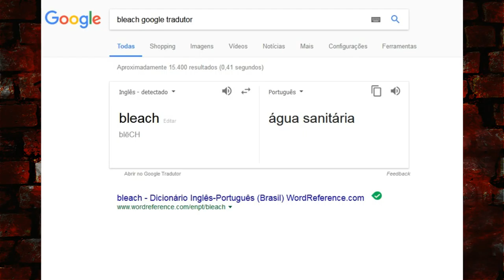TRADUZINDO NOMES DE ANIMES NO MELHOR ESTILO BR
As piores traduções dos nomes de animes!

TWITER:  @EvandroFuzari
ISTAGRAM: evandrofuzari